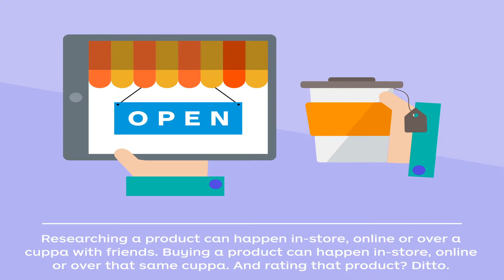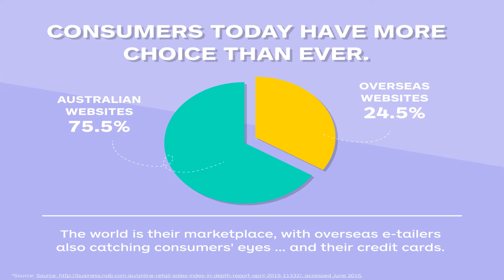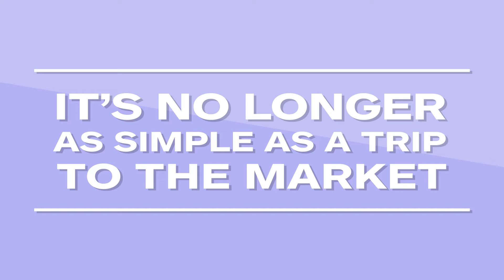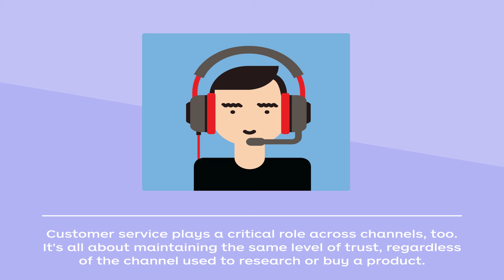Trends in Retail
Customers are changing the way they research, shop, advocate for products and receive online parcels. Stay ahead of the curve with these key insights.